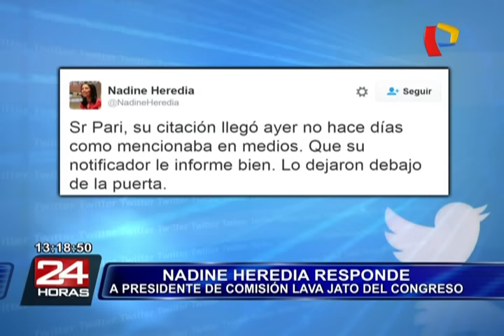Nadine Heredia responde a citación de Comisión Lava Jato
Primera dama sostiene que notificación no le llegó con suficiente anticipación.